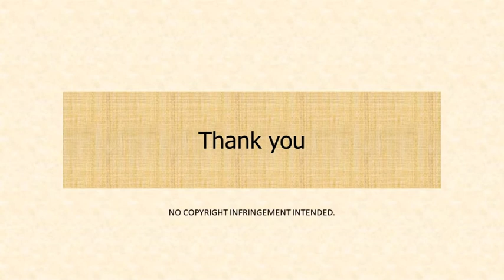DavRav trip to Disney On Ice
This video when Dav Rav went to watch the musical Disney On Ice in 2017. The show consist of most of the huge Disney movies like Frozen, Alladin and such.
All musics and characters owned by Disney and the producer of the show.